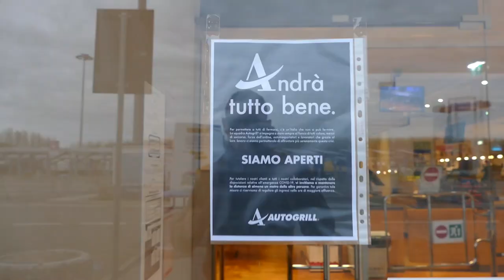Controlli su strade e autostrade: la situazione in tutta Italia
Sabato 14 marzo, la situazione dei controlli e del traffico su strade a autostrade in tutta Italia. Servizio e immagini di Marco Amendola